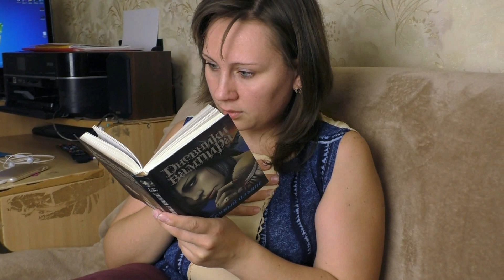ЧЕЛЛЕНДЖ СЛАЙМ/МАМИН СЛАЙМ ПРОТИВ ПОЛИНЫНОГО/SLIMIN MAKIN STATION/ВИДЕО ДЛЯ ДЕТЕЙ